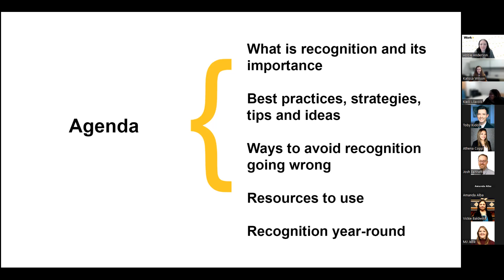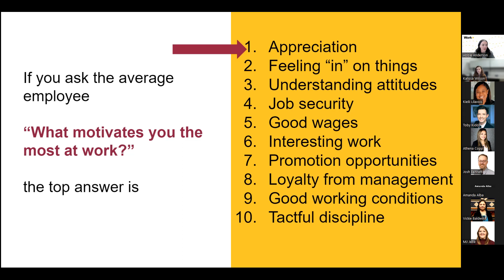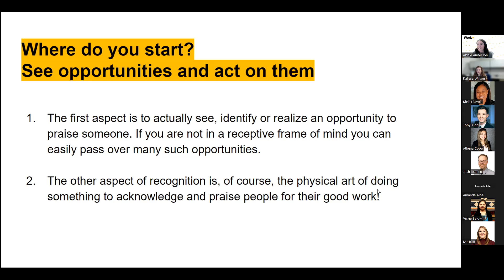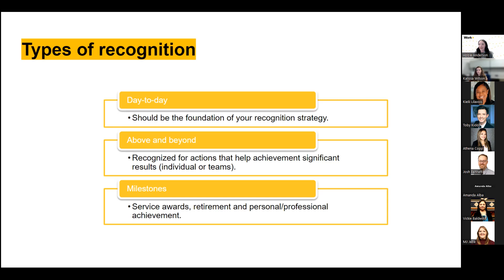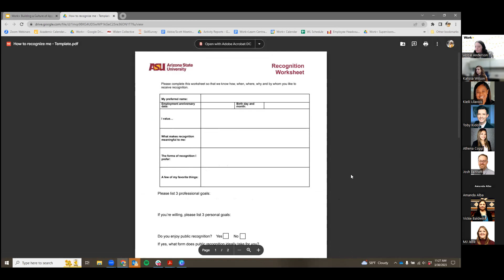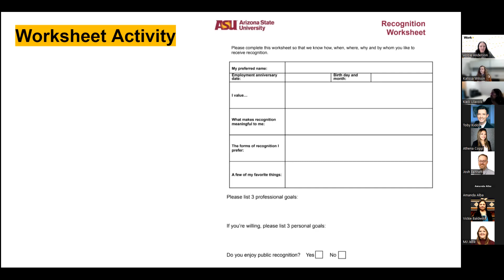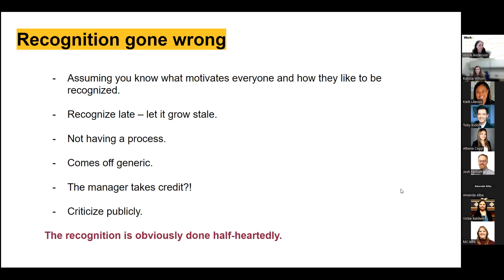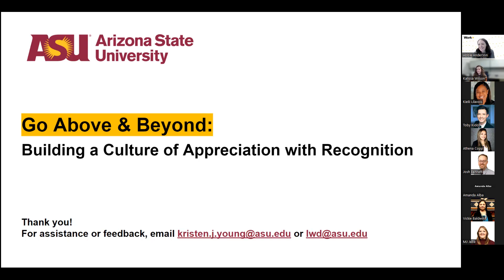Recognizing your Working Learner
April 10 - 16, 2023 is national student employment week! This session focuses on unique and personal ways to give your working learners the recognition they deserve.